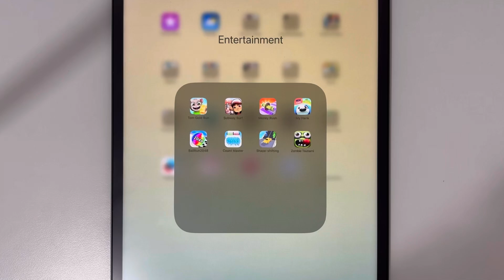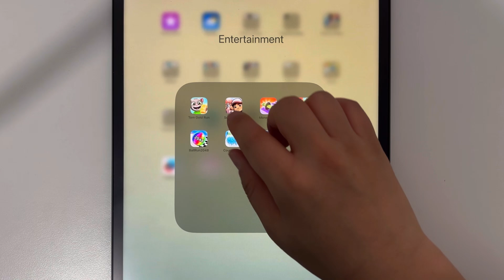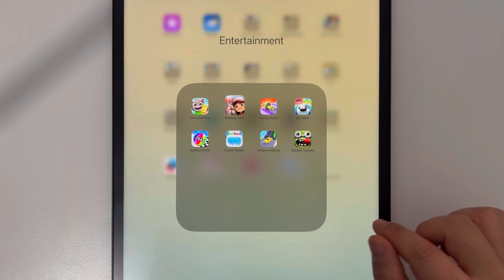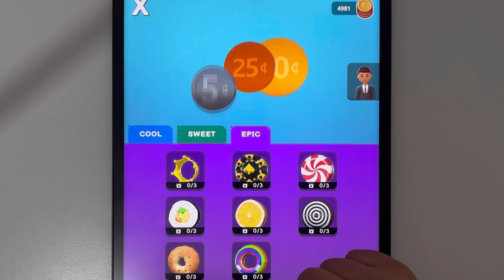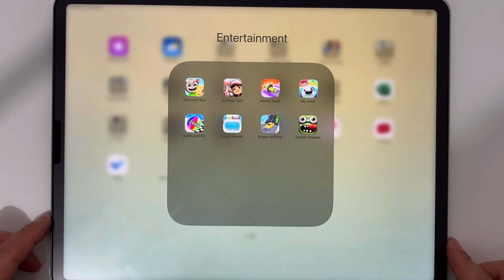Tom Gold Run,Subway Surfers,Money Rush,My Hank,Ball Run 2048,Count Master,Shape Shifting,Zombie T…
Tom Gold Run,Subway Surfers,Money Rush,My Hank,Ball Run 2048,Count Master,Shape Shifting,Zombie Tsunami